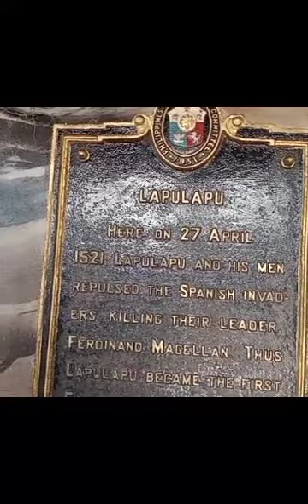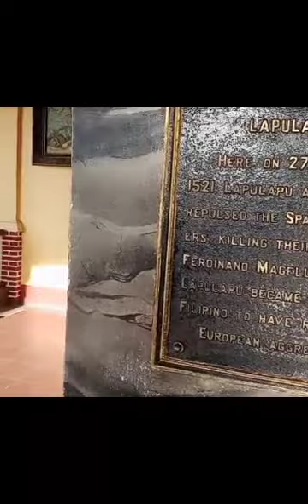Training Run @ Mactan Lapu-lapu Shrine .